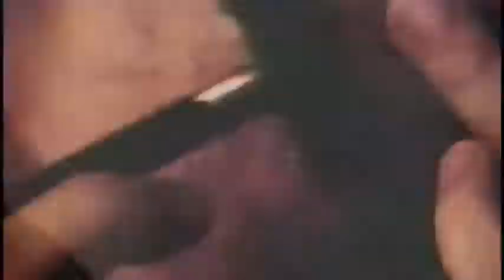孩童跨性別障礙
探討跨性別孩童與父母所面對的挑戰與抉擇。
透過孩童、父母與醫生們的感人、私人的故事，本片檢視越來越年輕的人能夠得到醫學干預。